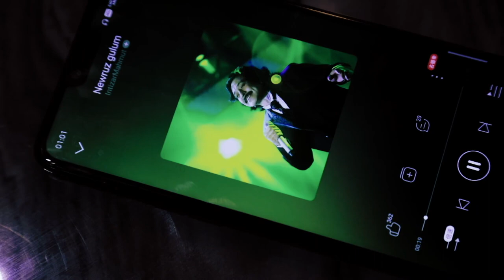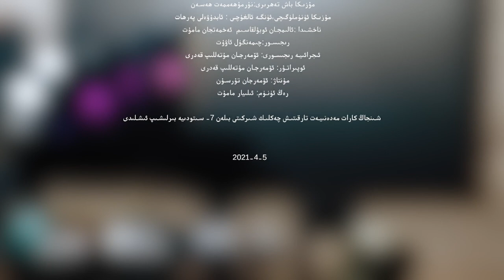Newqiranim - Mahmut Sulayman | Uyghur Eslep | ماخمۇت سۇلايمان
Song: Newqiranim
Lyrics: Chimengul Awut
Artist: Alimjan, Exmetjan